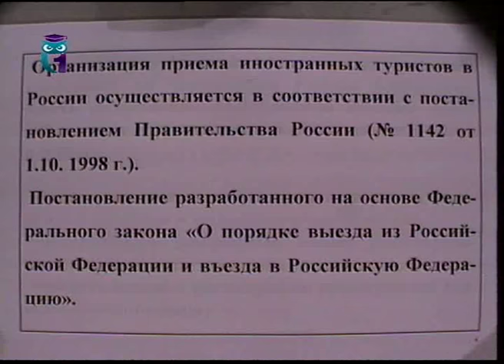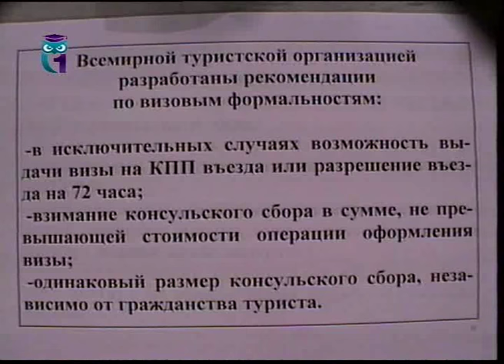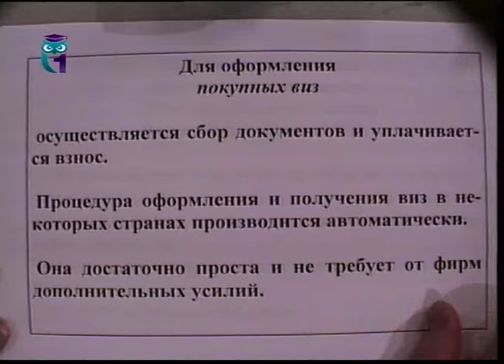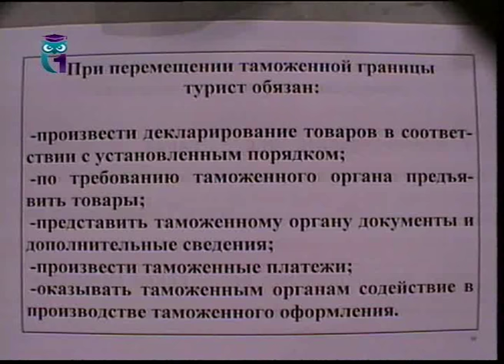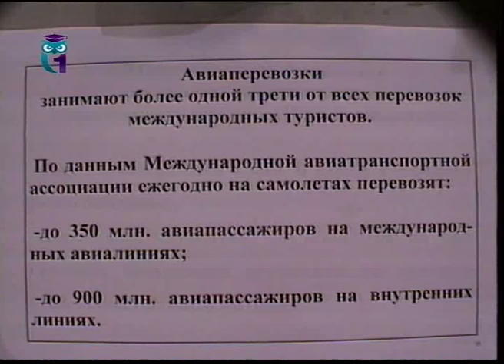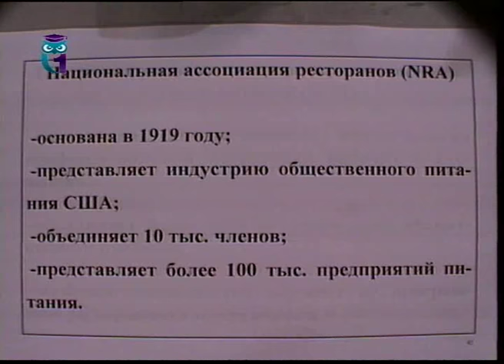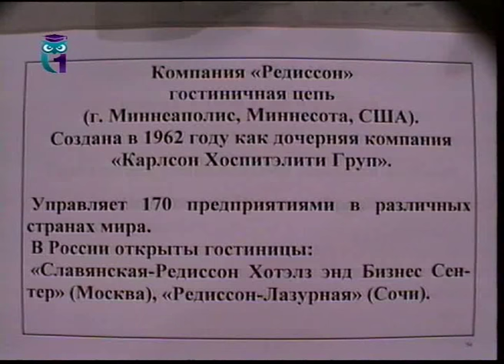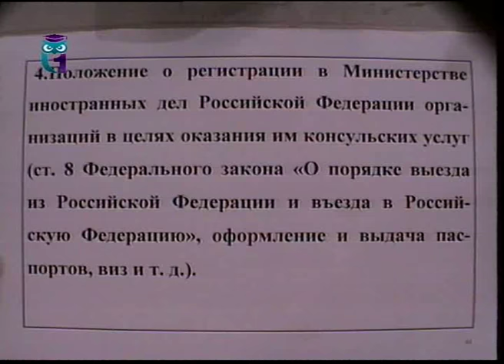Организация международного туризма. Лекция 6. Размещение, безопасность, визовые формальности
1. Право приема иностранных туристов. 2. Паспортно-визовое обеспечение туристов. 3. Соблюдение туристических формальностей при перемещении лиц и товаров через таможенную границу. 4. Транспортное обеспечение туристов и соглашение между отелями и перевозчиками. 5. Гостиничные сети и ассоциации питания, сотрудничество с турфирмами. 6. Оздоровительное обеспечение туристов. 7. Страхование деятельности турфирм и туристов. 8. Обеспечение безопасности турфирм и туристов. Лектор - Игорь Барсуков. Образование для всех. Другие лекции смотрите на